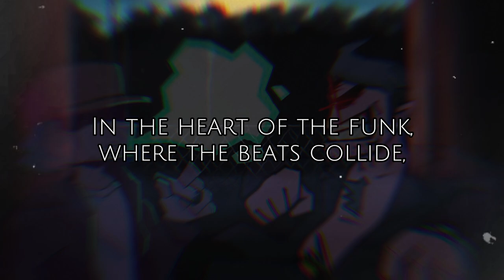"Rhythm Clash: Garcello's Melody vs Daddy's Dearest Beat" - Official Garcello Song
Hello my dears, today I present to you my second official song "Rhythm Clash: Garcello's Melody vs Daddy's Dearest Beat". I hope you like the song.

If you haven't heard my first song: "Ghost in the Smoke", I encourage you to listen to it:

P.S.

What programs did I use to create the song ?
1. FL Studio
2. AudaCity
3. CapCut
4. AI
5. Voicemod